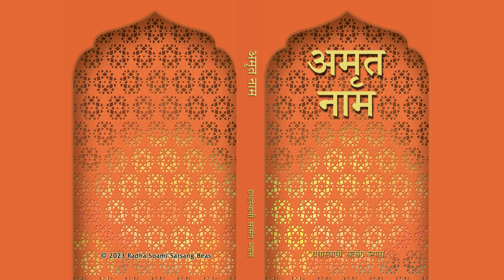16. Karaamaat - Amrit Nam (Hindi) - RSSB Audio Book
अमृत नाम

इस पुस्तक के माध्यम से नाम के महत्त्व को समझाने का प्रयास किया गया है। नाम ही संतमत की शिक्षा की धुरी है। लेखक ने इस कार्य के लिए आदि ग्रन्थ तथा अध्यात्म विद्या के कई जानकारों, जैसे भाई गुरदास और भाई वीर सिंह से बहुत से उदाहरण लिए हैं।

This book endeavours to explain the importance of Nam, which is the very basis around which the teachings of Sant Mat revolve. The author supports his points with extensive quotations from the Adi Granth, and also other mystics such as Bhai Gurdas and Bhai Veer Singh.

Author: Justice Mohinder Singh Joshi
Category: RSSB Tradition: Other Authors
Format: Paperback, 312 Pages
Edition: 6th, 2003
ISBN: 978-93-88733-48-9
RSSB: HI-001-0